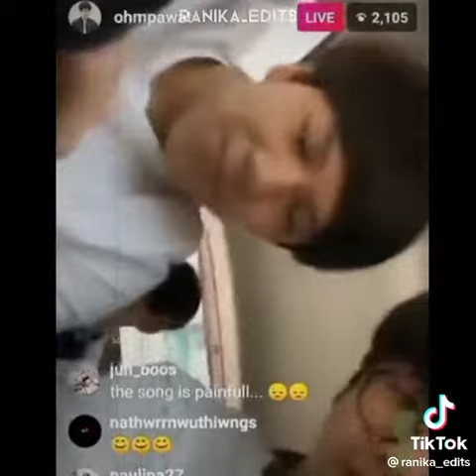ohm nanon sweet moment